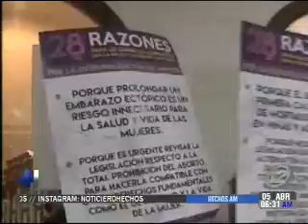Julia Regina de Cardenal y el pastor Numa Rodezno hablan sobre la despenalización del aborto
En el espacio de la entrevista nos visita la miembro de la fundación "Sí a la vida", Julia Regina de Cardenal y el pastor Numa Rodezno quienes nos hablan en detalle sobre el debate de despenalización del aborto en El Salvador.